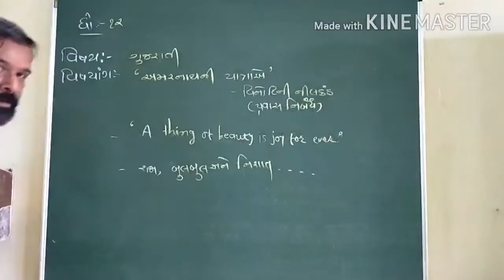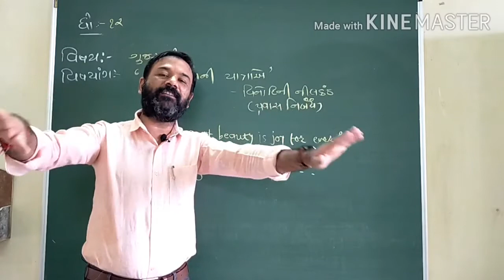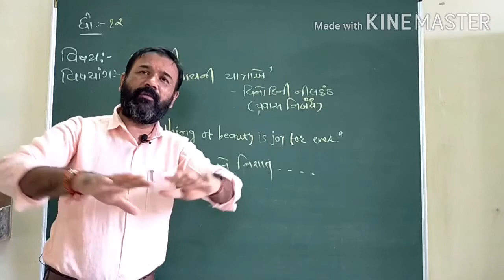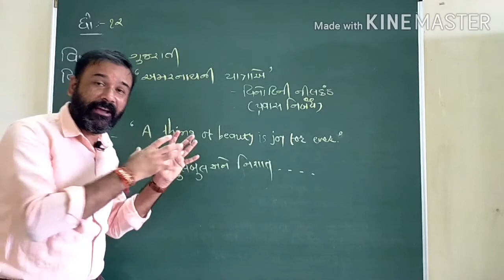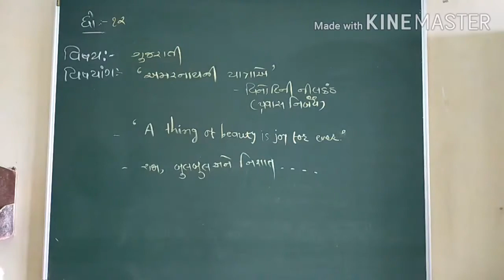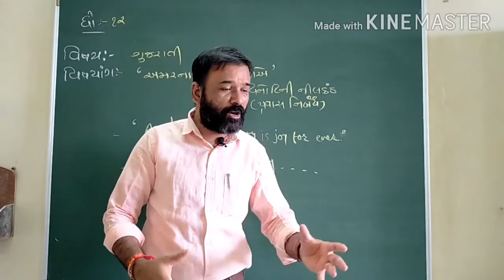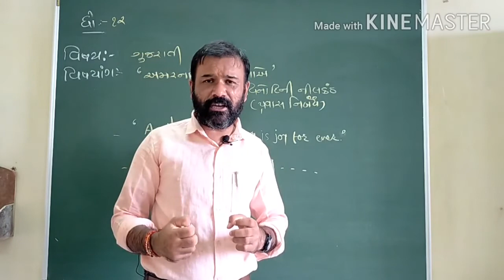"અમરનાથની યાત્રાએ" ભાગ -૨,ગદ્ય -૮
ધો.૧૨,ગુજરાતી